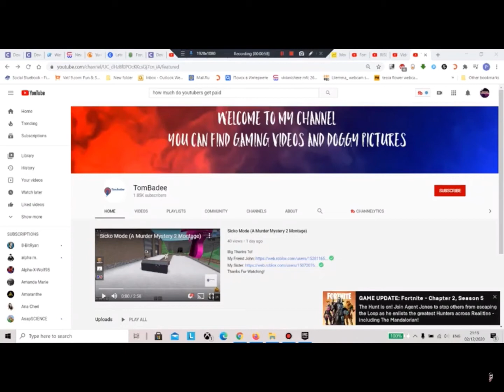THANKS FOR THE SHOUTOUT PROTOTYPE NINJA1